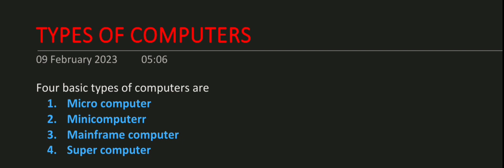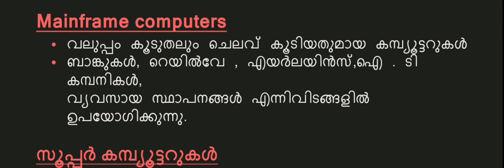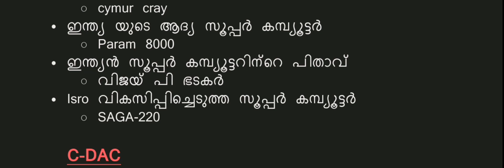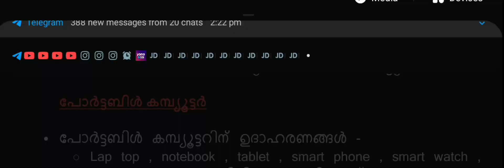Computer-3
computer എളുപ്പം പഠിക്കാം 🌹🌹